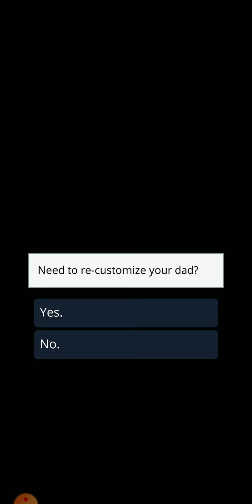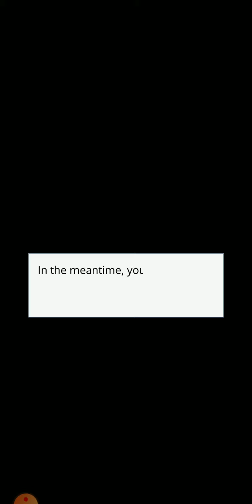Episode 💎 - Competitive Edge (Chapter 24) ❤ Ivy Choice ❤